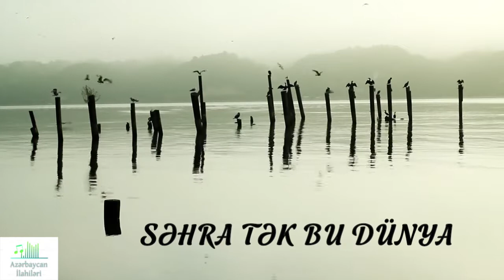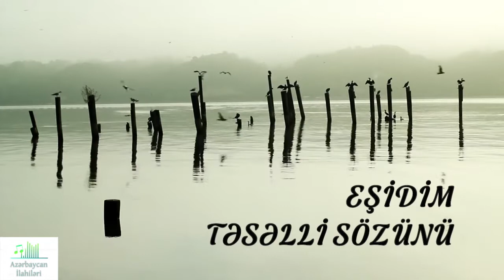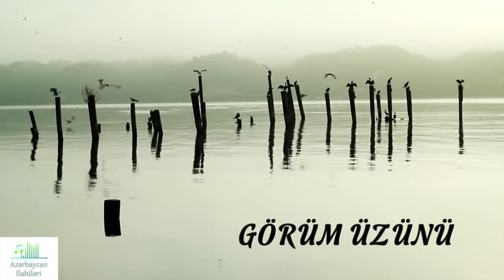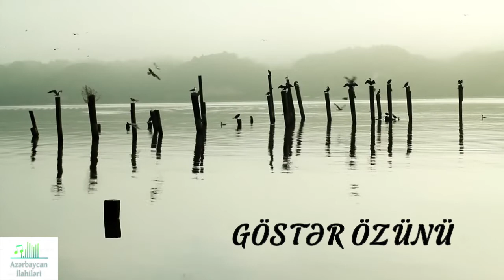Azərbaycan İlahiləri - Ürəyim Səni Axtarır